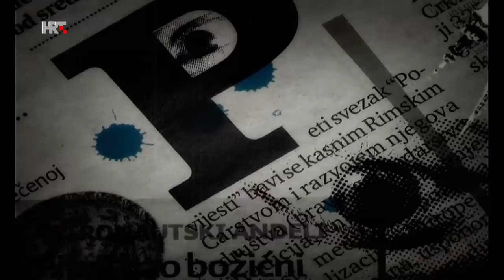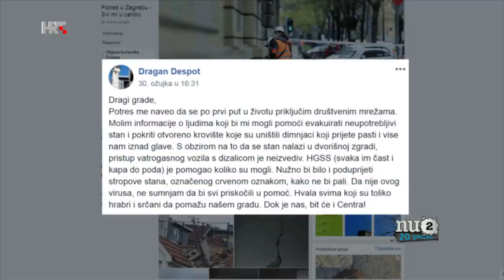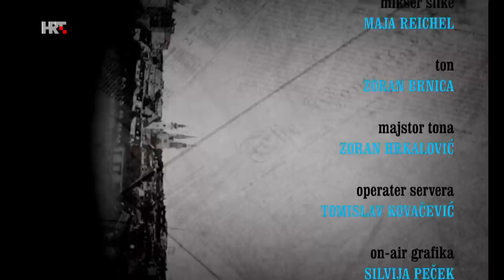Nedjeljom u 2: Dragan Despot, 26.04.2020.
Glumac Dragan Despot gost je HRT-ove emisije "Nedjeljom u 2". Izjavio je kako je trema odraz odgovornosti za izgovorenu riječ te da može biti i nešto jako inspirirajuće.

Govorit će o glumi, Krleži, potresu u Zagrebu. Osim toga objasnit će odakle crpi inspiraciju za lik beskrupuloznog Ludviga Tomaševića kojega glumi u seriji Novine koja upravo ide na HTV-u.

Brojni glumci imaju problema s tremom, a Despot kaže kako nije ni on iznimka.

- Tješi me da su i puno veća glumačka imena od mene imala tremu. Trema je odraz odgovornosti za izgovorenu riječ. Nakon nekog vremena mislio sam da će rutina prevladati tremu, no, iz godine u godinu te nastojeći biti što odgovorniji u onome što radim, ta trema je sve veća i veća i prije svake predstave imam tremu, kaže Despot.

Dragan Despot ističe kako ta trema je na rubu da može prerasti i u strast.

- Ona može biti i ne kreativna i pasivizira vas. Trema može biti i nešto jako inspirirajuće.Trema nestane tijekom predstave, a stvar je koncentracije.Tijekom intervjua koji idu uživo, mi glumci osjećamo da smo puno hrabriji nego privatno.U ime samog sebe je uvijek najteže nastupati, objašnjava Despot.

Dragan Despot je zbog potresa otvorio Facebook profil kako bi vidio kako se ljudi bore s posljedicama potresa.

- Čitav život bježim od tih društvenih mreža, zapravo izbjegavam i intervjue i javne nastupe, pokušavajući sve ono što mislim izgovoriti preko uloge koju igram. Otvorio sam Facebook da vidim što se događa s drugim ljudima da budem dio te društvene sredine u kojoj se događa ta katastrofa. Htio sam vidjeti da li ljudi doživljavaju taj naš srušeni grad na način na koji ja doživljavam, je li im srce puklo ili još uvijek ima nade za sve to. U prvi trenutak tražio sam pomoć ljudi da spasim krhotine od svojeg života da izvučem te stvari iz stana u koji možda sutra više neću moći ući, kaže Despot.

Dragan Despot kaže kako su mu pomogli branitelji Vukovara, njih desetorica, da snese stvari i odnese iz stana u neki sigurniji prostor.